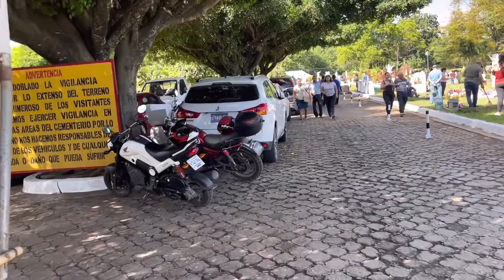ASÍ LUCE El PARQUE JARDÍN DE LAS FLORES EN El DÍA DE LOS DIFUNTOS SANTA ANA EL SALVADOR..!!